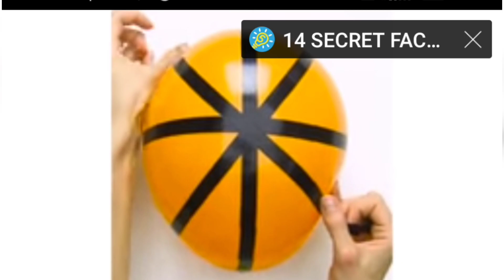I tried some funny life hacks in real life🔥|मैंने असल जिंदगी में मजेदार लाइफ हैक्स आजमाए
Doston agar apko ye video pasand aye to like, share and subscribe karna na bhule agar pasand na aye to comment karke bolna kyu pasand nahi aya  hum apni galti ko jarur sudharenge.

Music and memes link here